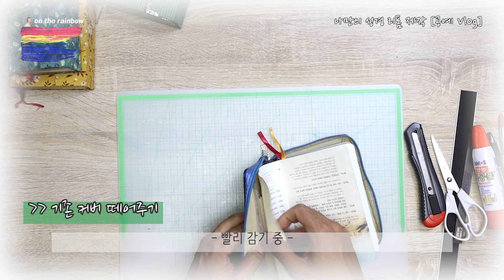🎬 성경 리폼 제작기 / 나만의 책 커버 만들기 [공예 Vlog]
🎬 유일무이한 나만의 D.I.Y(Do It Yourself) 리폼 [공예 Vlog]

매뉴얼대로 자르고 붙이기만 하면 완성 ? ~ '◡'ㅎ
재료비 1만원으로 회생 가능ㅎ / 집콕 선물 만들어보기 ~ㅅ~

- wonder wohny 💬

(더 자세한 설명과 글을 통한 제작 소개 참고)